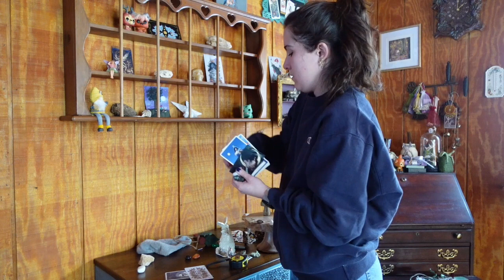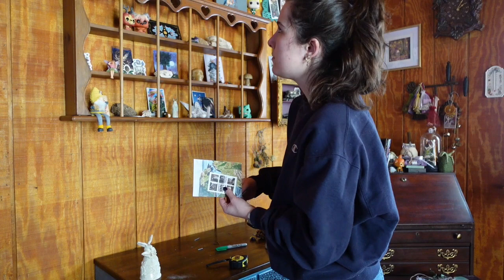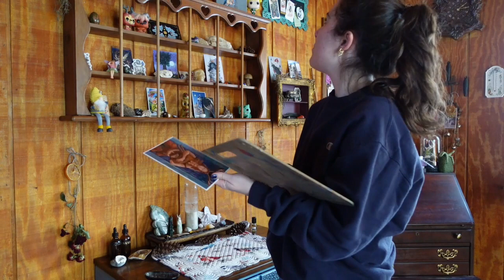Rearrange My Altar Space With Me!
Book a reading and shop tarot bags!: